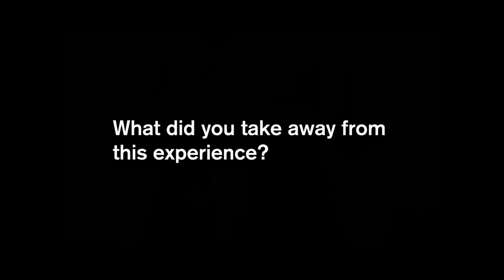Peoria team debrief vignette (2019-20 AY)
We asked our project leads for their reflections on working with ASU students in the 2019-20 academic year. Here's what they said.